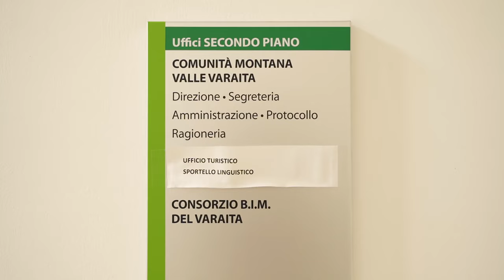Bolle di Snoezelen in Valle Varaita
L'8 marzo 2024 a Frassino, in Valle Varaita (Cuneo), nella locale Unione Montana è stato inaugurato un nuovo spazio che offre un approccio educativo basato sulla multisensorialità, la stanza di Snoezelen. Il servizio è rivolto a tutta la cittadinanza, in particolare a persone con autismo, demenza o con lesioni cerebrali. Questa attività è parte di Varaita Insieme, progetto che vede la collaborazione di diverse cooperative.

La stanza di Snoezelen di Frassino è stata realizzata grazie al PNRR. Uno degli aspetti interessanti di questa iniziativa gratuita per la cittadinanza è la conferma dell'Unione Montana Valle Varaita come primo ente a ricevere fondi PNRR per il sociale, un progetto che può di fatto essere considerato finalmente al pari di una infrastruttura.

Con la troupe di @vibesvideobeckwithstudio5018 siamo stati a Frassino per approfondire la conoscenza del progetto educativo e del territorio in cui si svolge.

Video racconto di Claudio Petronella per RBE radio TV